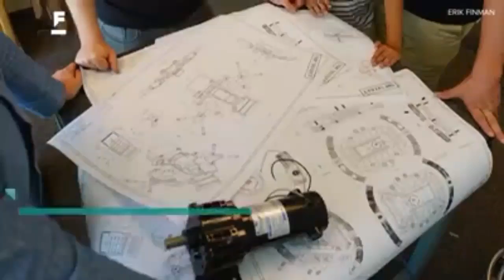This Ten Years Old Has A Working DR. Octopus Suit